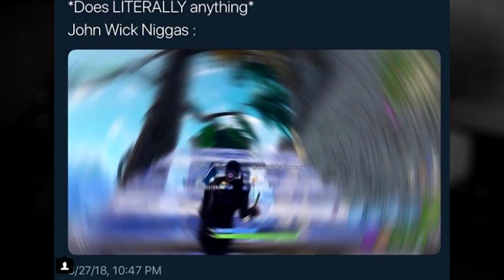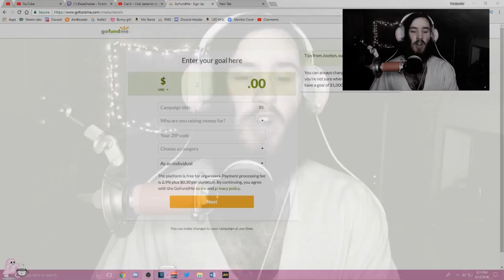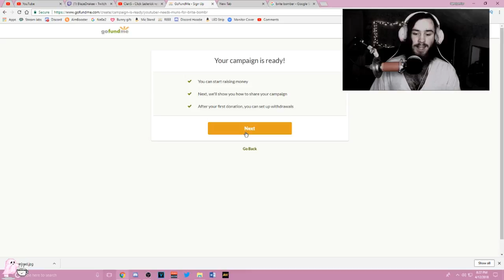FORTNITE IS RAC!ST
Fortnite is RACIST
   Hello you nuggets, today imma be telling you why this free game called Fortnite is RACIST. Because all default skin ni:b::b:a's get picked on bc default skin means "bad player". But hope you guys found the video funny i really enjoyed making it and just to make everything clear the video was a joke i do not in anyways shape or form think the fortnite battle royale is racist. But hope you all enjoyed the fortnite memes!! (btw the meme in the beggining was made by me just fyi)
We mainly make some really funny content that proves how disabled i am about Call Of Duty Zombies but mainly Black Ops 3 Zombies, World at War custom Zombies and mainly just any black ops zombies game and soon to be Black ops 4 Zombies aswell ♡

~ Nerdperior ♡